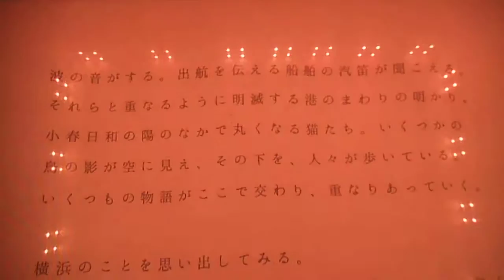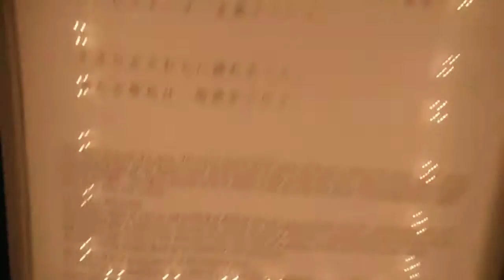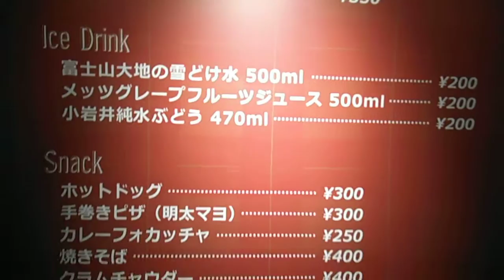DSCF9231赤レンガ倉庫20150210レーザーマッピングショウ